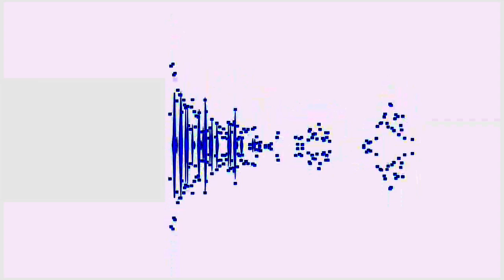OH MY KRISHNA IS BLUE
WHY IS THE RAVEN LIKE A WRITING DESK
IT IS RED